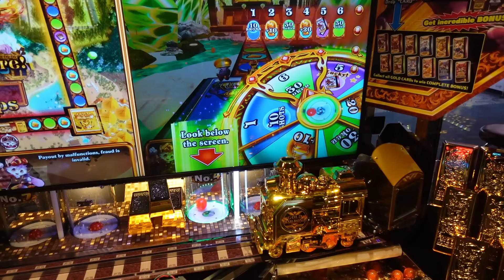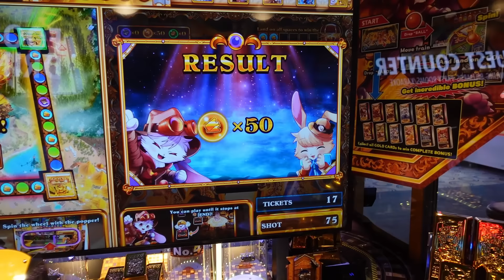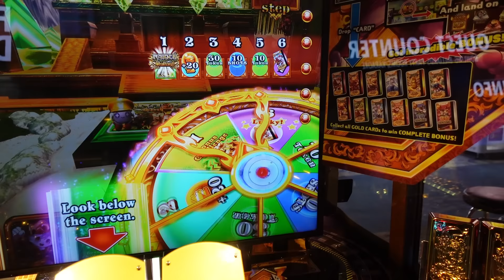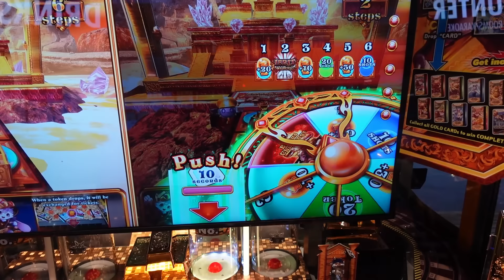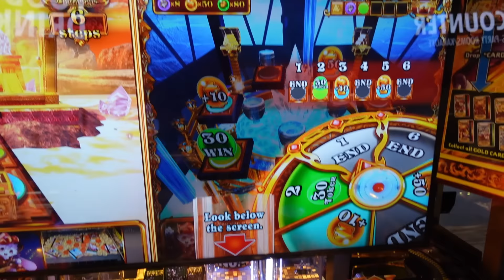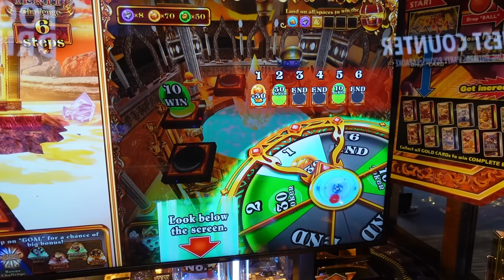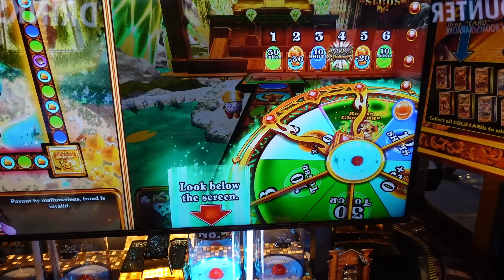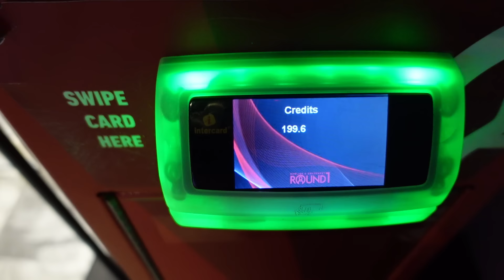COIN PUSHER FULL OF GOLD! Satisfying New Game at Round 1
We found a coin pusher full of gold at Round 1 arcade! It is possibly the most beautiful coin pusher we have ever seen! It's Konami's Gold Railroad coin pusher! A brand-new coin pusher at Round 1! In this arcade video, we are going to be trying out the newest coin pusher and seeing if we can collect all of the cards for the 3000 arcade ticket jackpot. This coin pusher has a lot going on and is very interactive. Best of all, it's fun to play! So join us for another leg of our Road to Xbox journey as we try and collect cards, win tickets, and hit the jackpot on this amazing coin pusher!

Thank you and keep playing!

Press LIKE! Its easy and helps us know that you are enjoying the content!

Good, bad, or ugly. We love feedback! Let us know what you liked, what we can do better, or give us some content ideas! Just be nice. Lol

BUY THE PRIZES WE HAVE WON!
Our Mercari store is now live and we are adding tons of the prizes that we have won!